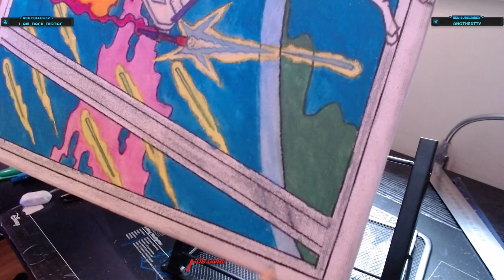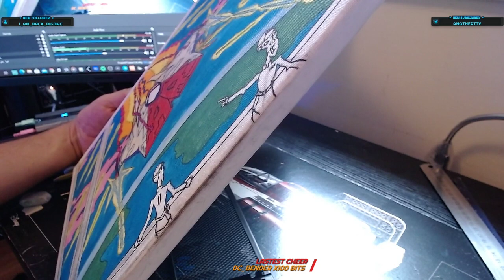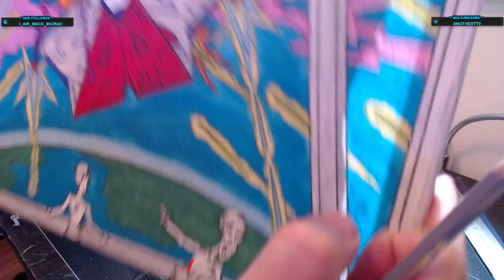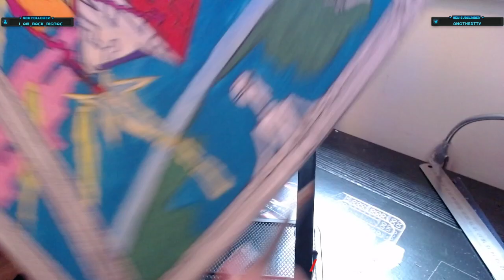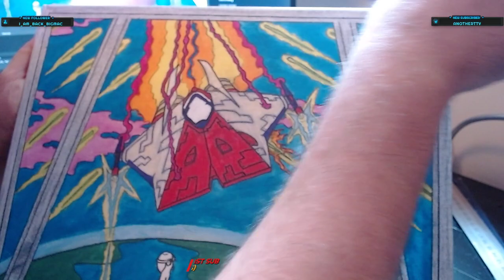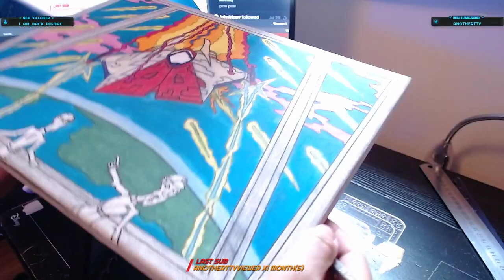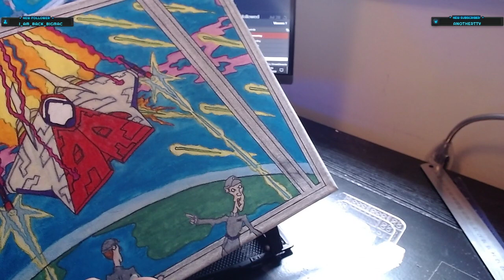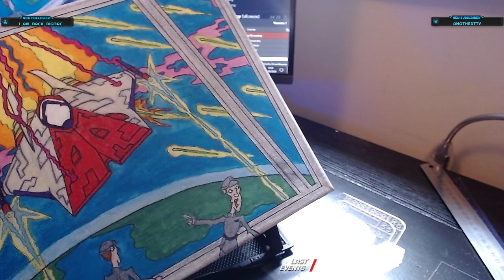STAR WARS - A-WING ART - DAY 5...........hi MUSIC BY GUNSHIP